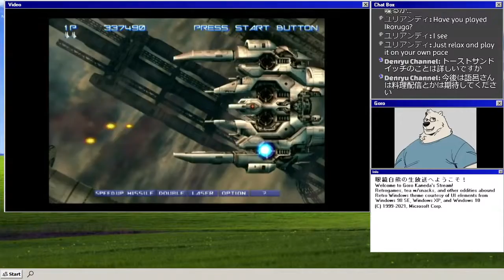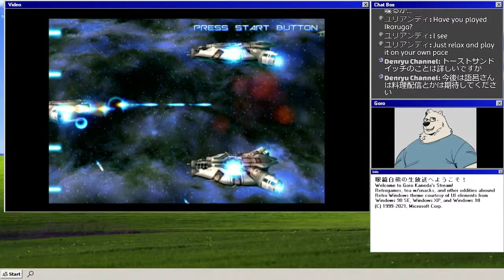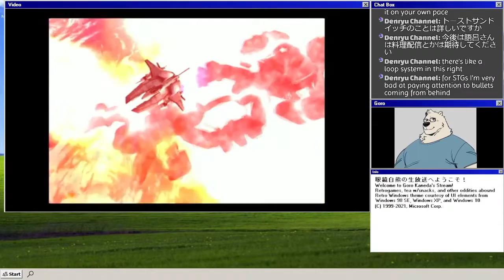【切り抜き】チューンチューンチューン～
コメント無しｗｗｗｗｗｗｗ